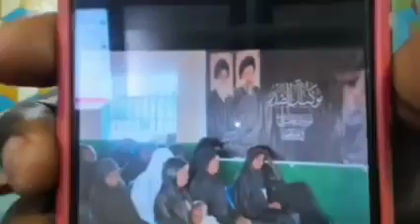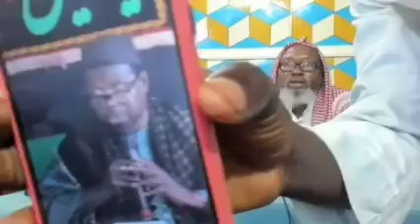SHEIKH IMAM FATTY PROGRAM AT HILLTOP HAVEZAHULAH